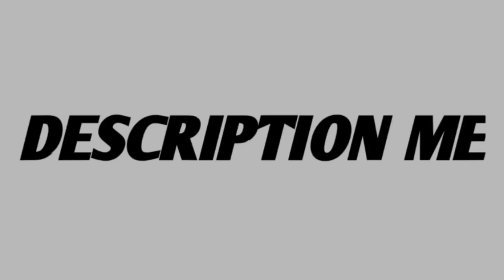DRACO AK RETURN CONFIRM DATE FREE FIRE|| RETURN INCUBATOR CONFIRM DATE|| FREE FIRE NEW EVENT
DRACO AK RETURN|| DRACO AK RETURN CONFIRM DATE|| RETURN INCUBATOR CONFIRM DATE|| FREE FIRE NEW EVENT|| FREE FIRE NEW WEB EVENT|| NEW EVENT|| TONIGHT UPDATE|| FREE FIRE TONIGHT UPDATE 30th JUNE 2021|| DRACO AK BACK||
Hey Guys, I am Avra, I make family friendly gaming entertaining videos phone for everyone to enjoy with their friends and family.
  Meri videos dekhne ke leye Headphone ki jarurat nehi padegi..

About 👉 Avrajeet Ghosh

1. GARENA FREE FIRE Indonesia Live
2. GARENA FREE FIRE Brazil Live
3. GARENA FREE FIRE Brasil Live
4. GARENA FREE FIRE India Live
5. GARENA FREE FIRE Singapore Live
6. GARENA FREE FIRE Thailand Live
7. GARENA FREE FIRE Bangladesh Live

why draco ak not return?
why draco ak not returned?
will draco ak return in free fire?

SEARCHING FOR:-
return incubator in free fire
return incubator kab aayega
return incubator confirm date
return incubator ff
return incubator in free fire 2021
bunny incubator return
next upcoming return incubator free fire
return incubator in free fire kab aayega
return incubator india server
free fire return incubator kab aayega
m1014 incubator return kab aayega
next incubator return kab aayega
m1014 incubator return
why return incubator not coming
next incubator return confirm date
next old incubator return free fire
ff new incubator return
old incubator return
old incubator return free fire
xm8 incubator return in bangla
upcoming incubator return
upcoming incubator return bundle
when XM8 incubator return
when will incubator return come
when incubator return
xm8 incubator return
m1014 incubator return
m1014 incubator return date
return incubator 2021
free fire return incubator 2021
which incubator will return,
when bunny incubator will return,
which incubator will return next

OTHER KEYWORDS:-
Ajj Rat Ko Kya aayega
Aaj rat 12 Baje kya aayega
Free Fire new event 4 JULY 2021
Tonight Update
4 JULY new event
4 JULY tonight update
4 JULY rat 12 Baje kya aayega